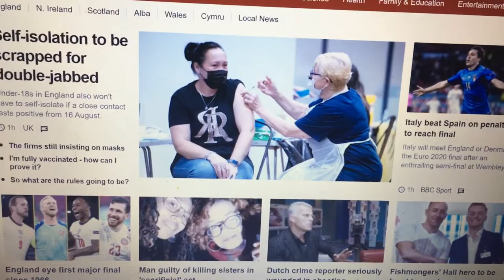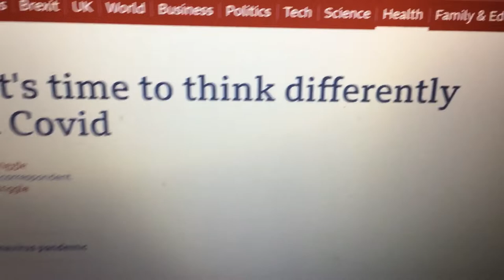BBC You Must Change Your Mind Now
The BBC are telling us it’s time we changed our minds CV is no longer the deadly virus it was.
How does a Maxine change the make up of a ‘virus’ LMFAO